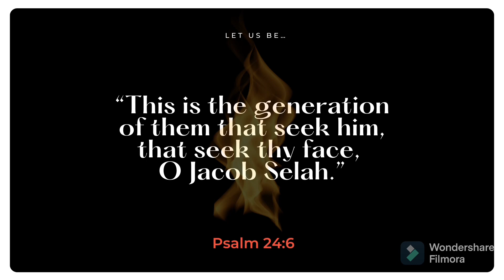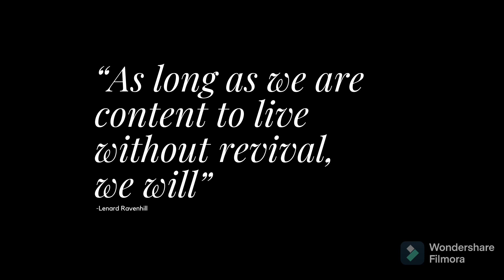Amazing National Gathering of Prayer and Repentance- Amen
Amen!

We lift up our hands and pray in agreement with our brothers and sisters in Christ in the Mighty name of Jesus!
Amen!